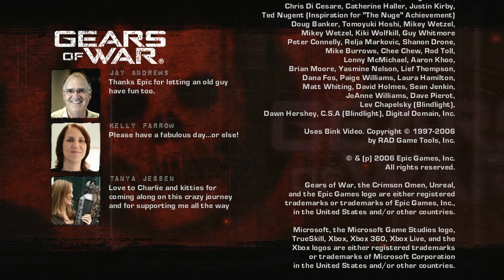Gears of War: Ending & Credits (HD)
Marcus & Dom have defeated General RAAM and can now enter the data for the Lightmass bomb. The credits include the full Cole Train rap (from the PC version).